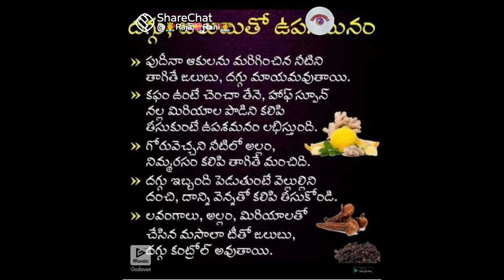trending viral trendingshorts health healthtips shortsvideo healthyfood healthyrecipes